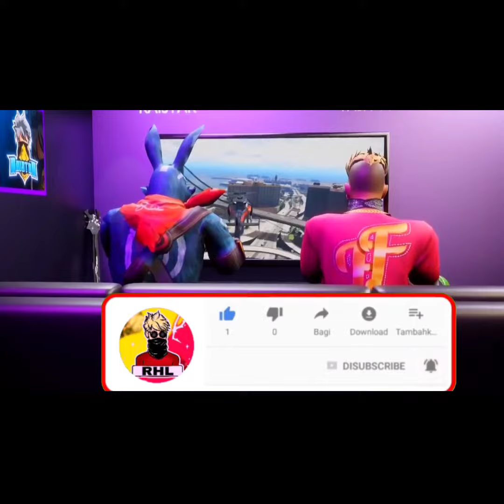PAGAL M10 Hacker Exposed🤬🤬|| @hacker@pagalM10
PAGAL M10 Hacker Exposed.

This  Video Is Made For Entertain U.. There Is No Any Intense To Hart Anyone